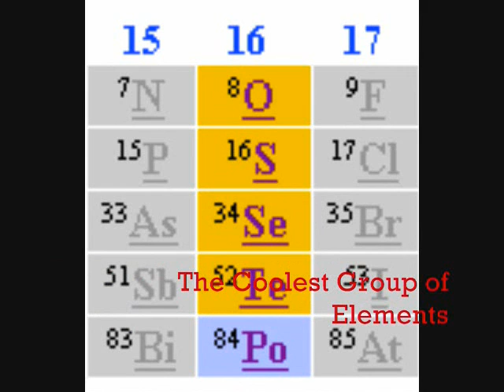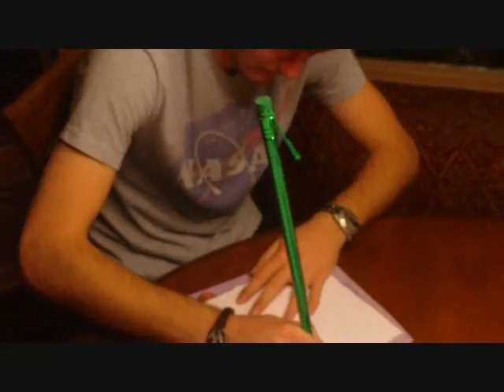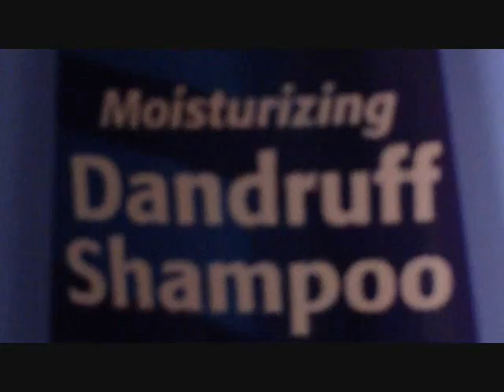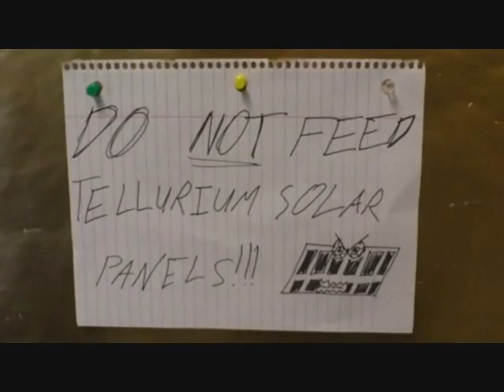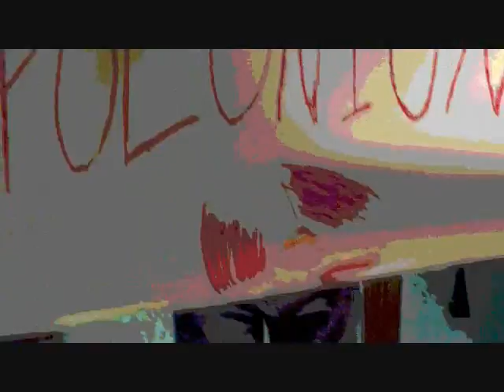The Chalcogens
A complete record of the chalcogens. An excellent project analyzing the Chalcogens, the most glorious group on the periodic table of elements. Prepare to be amazed.

To see the cat washing segment with original sound, check my other videos.